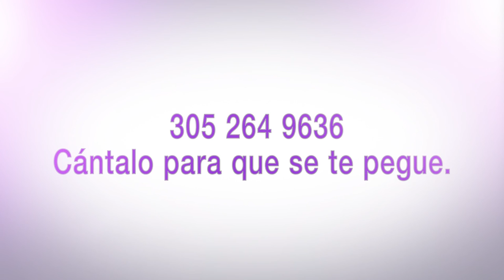Rachel Cruz certifica un año después que My Cosmetic Surgery es el lugar ideal.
Rachel Cruz certifica un año después que My Cosmetic Surgery es el lugar ideal para cumplir tus sueños.